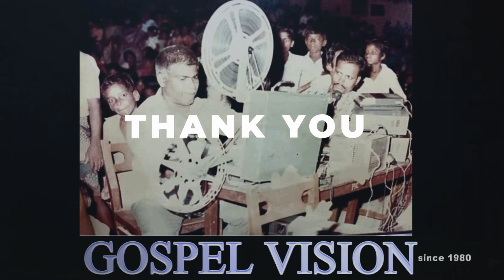Njan Yogyanalla Yeshuve - Johnsam Joyson - Tamil Christian Songs - Gospel Vision - Fgpc Nagercoil